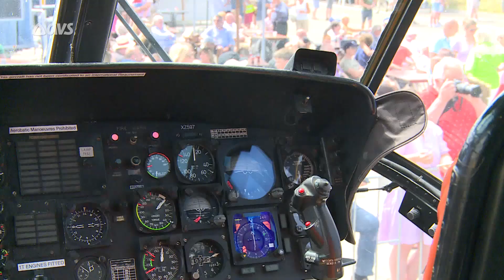Avia Ursel lokt 5000 bezoekers